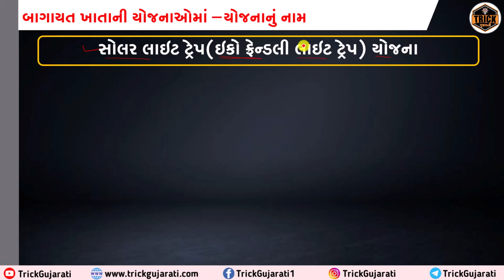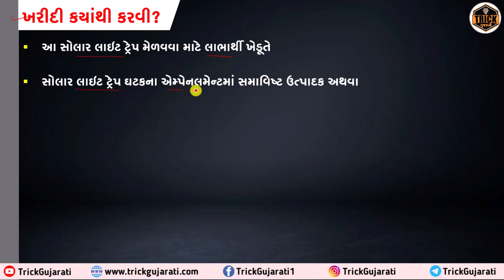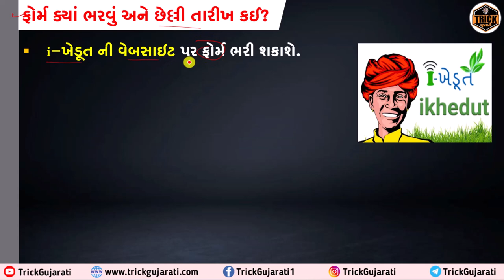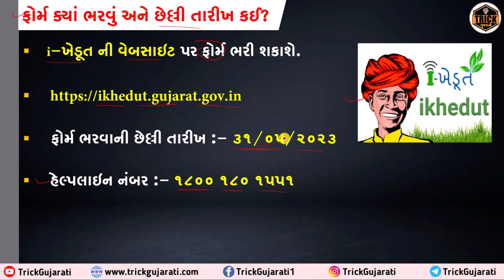Solar Light Trap Yojana 2023-24 | શાકભાજીની ખેતી કરતા ખેડૂતોને મળશે રૂ.1400 ની સહાય | Trick Gujarati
મિત્રો આ વિડયોમાં બાગાયત ખાતાની સોલાર લાઈટ ટ્રેપ યોજના વિશે માહિતી આપવામાં આવે છે